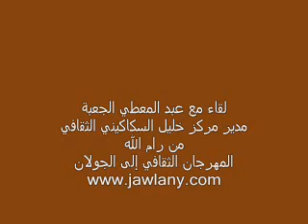لقاء مع عبد المعطي الجعبة مدير مركز خليل السكاكيني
لقاء مع عبد المعطي الجعبة مدير مركز خليل السكاكيني أحد راعي المهرجان الثقافي إلى الجولان